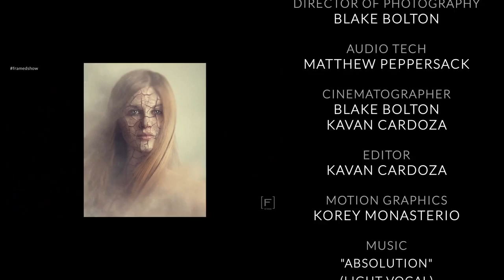FRAMED Ep 10 | Zach and Jody Gray | Business | Marriage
Watch this 30 minute behind the scenes video of us shooting at Table Rock Mountain in Boise, ID, and get a deeper glimpse into what makes us tick as a couple in business together.

Interviews, images and shooting in the blistering winds of Boise!